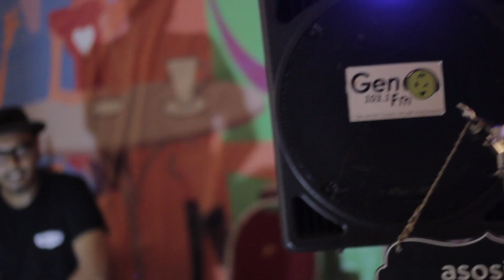Desperados - Road Runners | MD Radio Event at Sutos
MD Radio Event at Surabaya Town Square